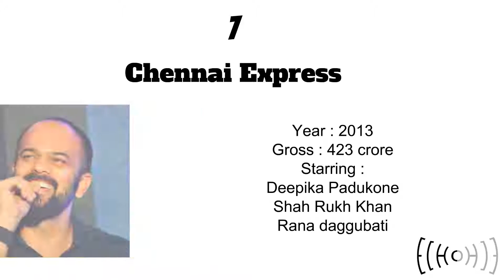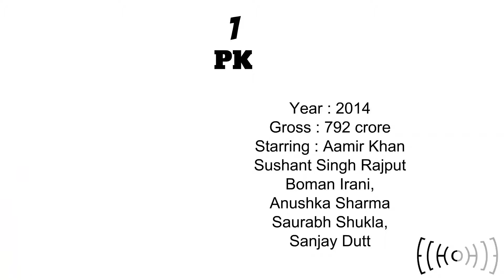Top 10 Highest Grossing bollywood Movies of All Time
Here is the detail list of Top 10 Highest Grossing Bollywood Movies of All Time

1 PK
Year : 2014
Director : Rajkumar Hirani
Studio : Vinod Chopra Films
Rajkumar Hirani Films
Budget : 65 crore
Worldwide gross : 792 crore
Starring : Aamir Khan
Sushant Singh Rajput
Boman Irani, Anushka Sharma
Saurabh Shukla, Sanjay Dutt

2 Dangal
Year : 2016
Director : Nitesh Tiwari
Studio : Walt Disney Pictures,
Aamir Productions, UTV Pictures
Budget : 700 million
Worldwide gross : 721.14 crore
Starring : Aamir Khan
Sakshi Tanwar, Fatima Shaikh
Sanya Malhotra
Kaustubh pile, Zaira Wasim

3 Bajrangi Bhaijaan
Year : 2015
Director : Kabir Khan
Studio : Salman Khan Films
Kabir Khan Films
Budget : 90 crore
Worldwide gross : 626 crore
Starring : Salman Khan
Harshaali Malhotra

4 Dhoom 3
Year : 2013
Director : Vijay Krishna
Acharya
Studio : Yash Raj Films
Budget : 1.75 billion
Worldwide gross: 585 crore
Starring : Aamir Khan
Abhishek Bachchan
Katrina Kaif,Uday Chopra
Siddharth, Jackie Shroff

5 Sultan
Year : 2016
Director : Ali Abbas Zafar
Budget : 1.75 billion
Worldwide gross : 584.15 crore
Starring : Salman Khan
Anushka Sharma
Randeep Hooda, Amit Sadh

6 Prem Ratan Dhan Payo
Year : 2015
Director : Sooraj Barjatya
Studio : Fox Star Studios
Rajshri Productions
Budget : 1.8 billion
Worldwide gross : 432 crore
Starring : Salman Khan
Sonam Kapoor, Anupam Kher

7 Chennai Express
Year : 2013
Director : Rohit Shetty
Studio :Red Chillies
Entertainment
Budget : 1.15 billion
Worldwide gross : 423 crore
Starring :
Deepika Padukone
Shah Rukh Khan
rana daggubati

8 Idiots
Year : 2009
Director : Rajkumar Hirani
Budget : 55 cror
Worldwide gross : 395 crore
Starring : Aamir Khan
Madhavan, Sharman Joshi
Kareena Kapoor Khan
Boman Irani, Omi Vaidya

9 Dilwale
Year : 2015
Director : Rohit Shetty
Studio : Red Chillies Entertainment
Rohit Shetty Productions
Budget : 100 cror
Worldwide gross : 394 crore
Starring :
Shah Rukh Khan
Kajol
Varun Dhawan
Kriti Sanon

10 Bajirao Mastani
Year : 2015
Director : Sanjay Leela Bhansali
Studio : SLB Films
Budget : 125 cror
Worldwide gross : 358 crore
Starring :
Ranveer Singh
Deepika Padukone
Priyanka Chopra